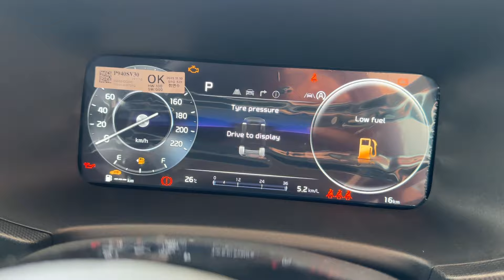New 2024 Model Kia Sonet GTX Plus Diesel Review | kia seltos 2024 | kia sonet facelift 2024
Surat Kia Motors
Opp. Fun City Hotel, Nr. Bhana Petrol Pump,
N.H.8 Kabilpore, Navsari-396445.
Sales- Fakruddin Bhai☎️ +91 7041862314
Mihir Ahir-Kia Experience Consultant
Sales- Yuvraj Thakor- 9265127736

sonet

sonet htk plus 1.2 petrol

sonet htk

sonet htk 2024

sonet htx diesel 2024

sonet base model 2024

sonet base model 2023

kia sonet

kia sonet htk 2024

kia carens prestige plus die

kiara advani

kiara advani movie

kia sonet